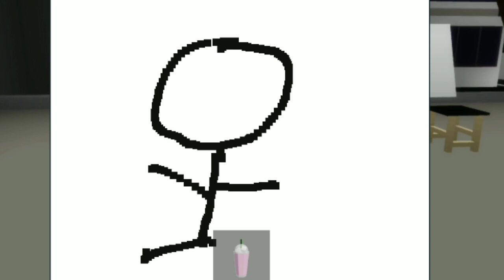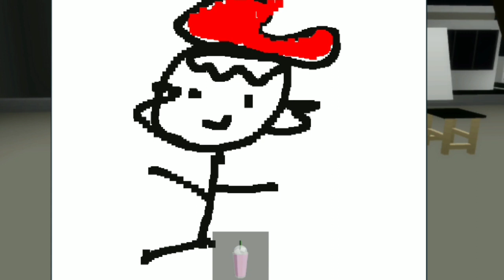Menjadi Seorang Youtuber Sukses di Brookhaven 🏡 RP | Roblox Indonesia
Omlet Arcade:
ekaxgamin9

ekaxgaming#6291

Private Server CDID :
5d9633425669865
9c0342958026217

Official Account
Roblox: ekaxgamin9
Blockman GO: ekaxgaming_BG
Minecraft: ekaxgaming
PK XD: ekaxgaming
PUBG Mobile: ekaxgaming
Sausage Man: ekaxgaming
SuperSus: ekaxgaming
Crossout Mobile: ekaxgaming
Car Parking Multiplayer: ekaxgaming
Car Master Multiplayer 2: ekaxgaming
GrannyHouse: ekaxgaming
Stumble Guys: ekaxgaming
Rebel Riders: ekaxgaming
Modern Wars: ekaxgaming
Car S: ekaxgaming